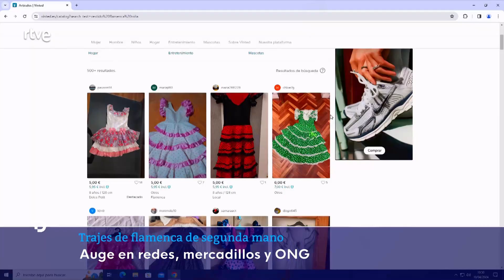Trajes flamencos de segunda mano